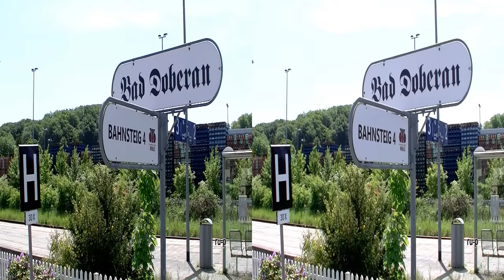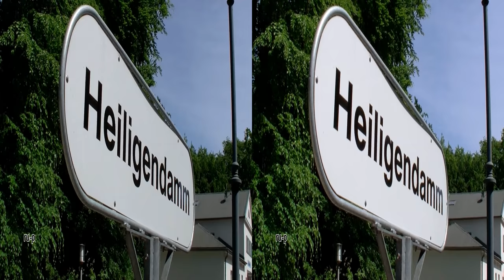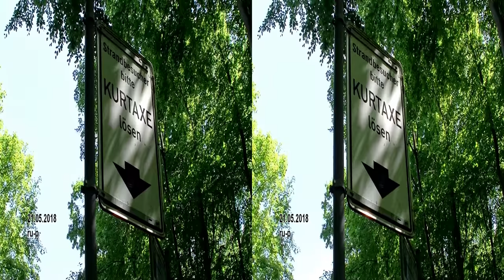Real 3D VR: Bad Doberan - Heiligendamm - Kühlungsborn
Von Bad Doberan mit der Schmalspurbahn "Molli" an die Strandpromenaden von Heiligendamm und Kühlungsborn.